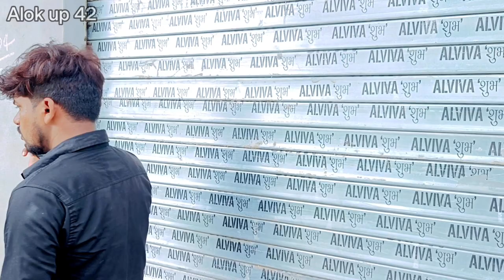खजाना की चाभी।।अवधी और भोजपुरी Alok#comedy